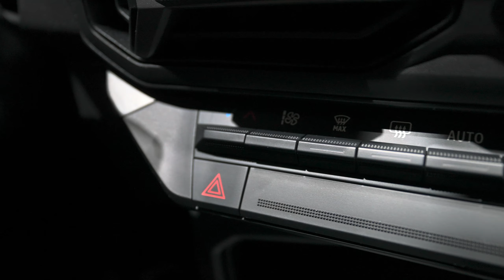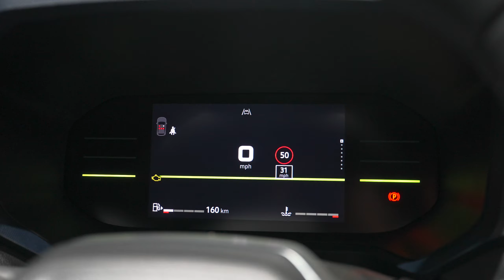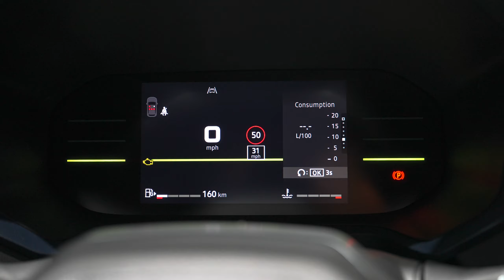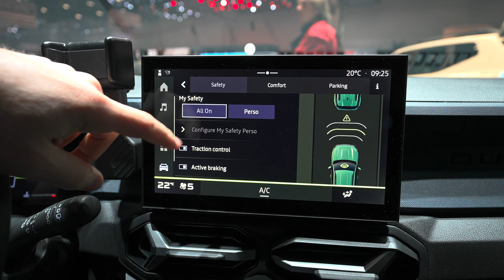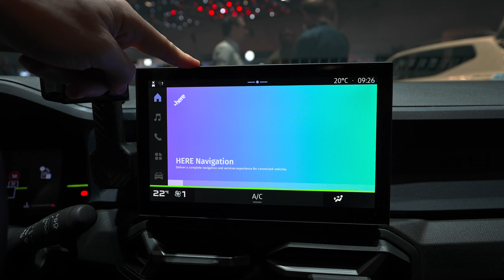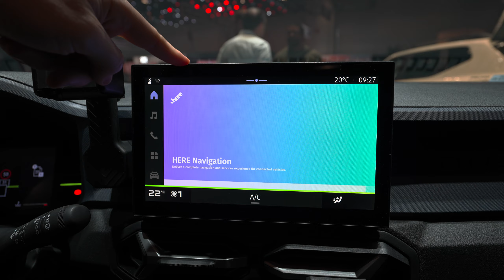dacia duster 2024